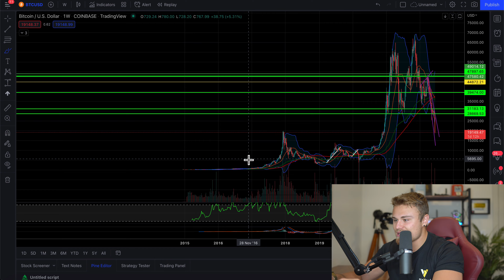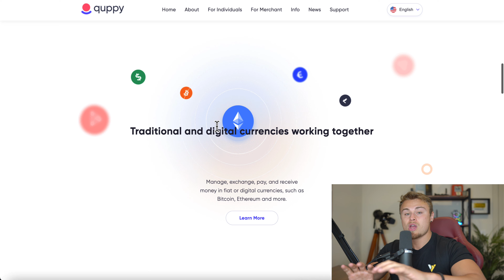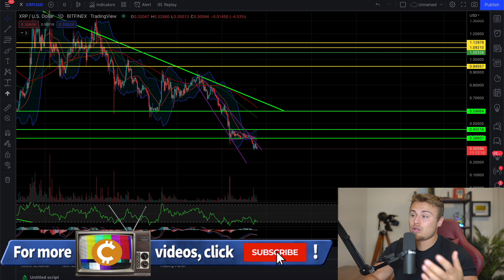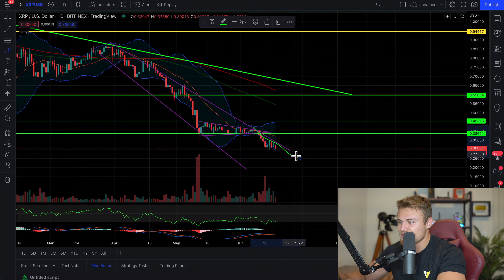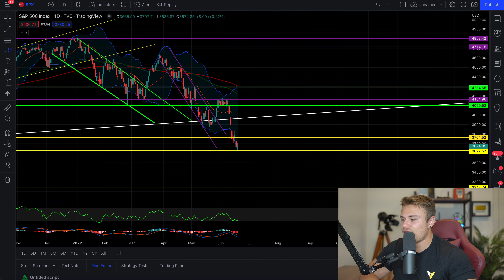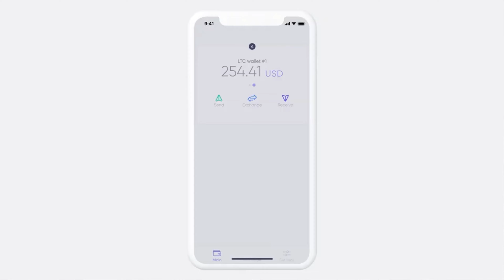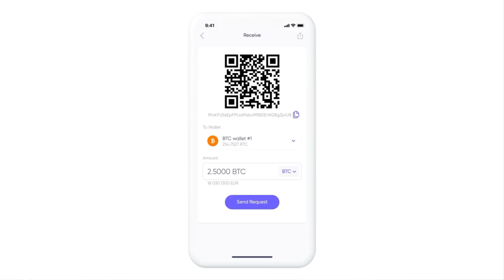XRP RIPPLE HODLERS! *THIS IS TERRIBLE!* BITCOIN AT $19,000! WHEN WILL WE STOP FALLING???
I don't accept donations, use that money to invest in yourself instead! Thank you very much!

CHECKOUT QUPPY HERE!

Amazon Store: